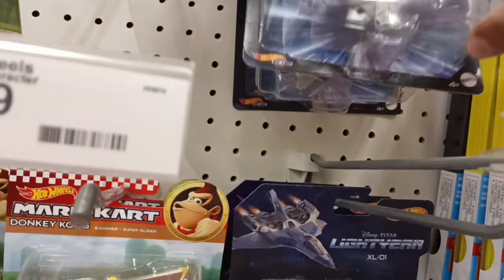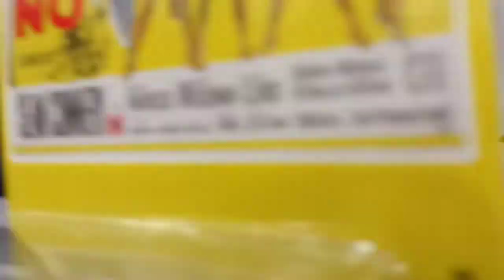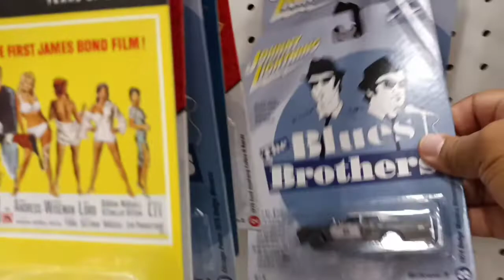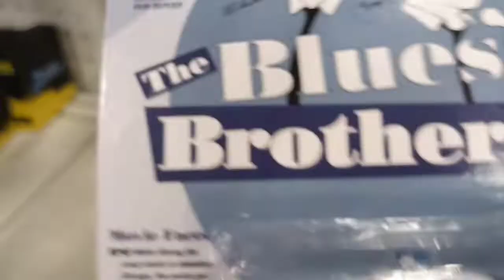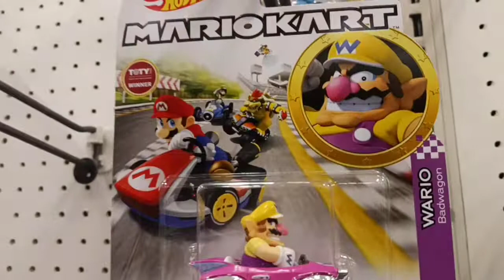Encontre Otro chase 😎🏎️ Johnny lighting 🔥 quemando gomas blancas 🔥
OTRO MODELO DE JOHNNY LIGHTING EXCELENTE CAZERIA DE CHASE 😎🏎️ CON EL MAPACHE COLLECTOR !!